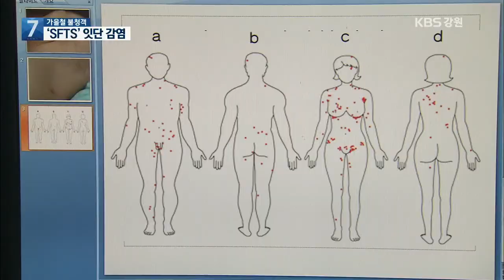가을철 불청객 ‘중증열성혈소판감소증후군’ SFTS 비상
[앵커]

 아침저녁으로 선선한 바람이 불면서 야외 활동하기 좋은 시기입니다.

 하지만 최근, 가을철 감염병인 '중증열성혈소판감소증후군', SFTS 감염이 잇따르고 있어 주의해야 합니다.

 [리포트]

 지난 7일 강원도 홍천에서는 버섯을 따러 야산을 다니던 80대 남성이 참진드기에 물려 중증열성혈소판감소증후군, SFTS에 걸려 결국 숨졌습니다.

 가을철 수풀이 우거진 산과 들, 숲에서는 참진드기에 물려 감염되는 중증열성혈소판감소증후군, SFTS를 주의해야 합니다.

 [박상덕/홍천군 홍천읍 : "그게 벌초를 하다 보니까 많이 붙어 가지고, 진짜 항상 걱정스럽습니다."]

 SFTS에 걸린 환자의 절반이 9월과 10월 사이에  감염됐습니다.

 참진드기는 이맘때 가장 왕성하게 활동하기 때문에 감염 피해도 집중되고 있어 각별히 조심해야 합니다.

 올해는 이달 12일 기준으로 전국적으로 169명이 감염돼 29명이 숨졌습니다.

 중증열성혈소판감소증후군의 치사율이 17%로, 치명적입니다.

 초기 증상은 감기와 비슷해 치료 시기를 놓치기 쉽습니다.

 야외 활동 이후 38도 이상의 고열이 나거나 벌레 물린 자국이 발견되면 즉시 병원을 찾는 게 좋습니다.

 [주황선/홍천군 공중보건의사 : "야외 활동을 한 후 2주 이내에 고열, 소화기 증상, 몸살 증상 등이 나타나면 가까운 의료기관에서 진료받으시길 권유합니다."]

 감염을 막기 위해선 야외 활동을 할 땐 진드기 기피제를 수시로 뿌리고, 긴 팔, 긴 반지를 입어야 합니다.

 특히, 잠깐 벗어둔 옷을  풀밭에 두지 말고 땅에 닿지 않도록 걸어놓아야 합니다.

 SFTS는 백신이 없어 한번 병을 앓고 나서도 또 감염될 수 있습니다.